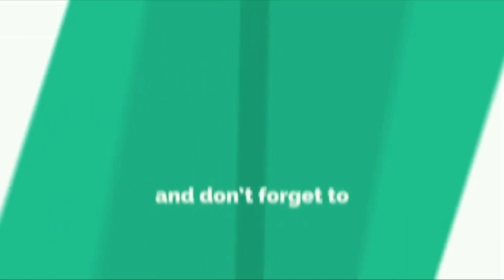Happy Independence Day - 15 August - Ringtones - Youtube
Keywords -
Happy Independence Day,
15 August,
स्वतंत्रता दिवस,
15 अगस्त,
Ringtone,
Whatsapp Status Video,
Whatsapp Ringtone,